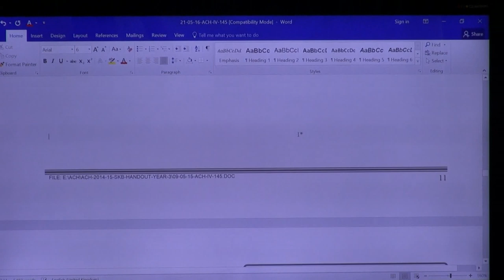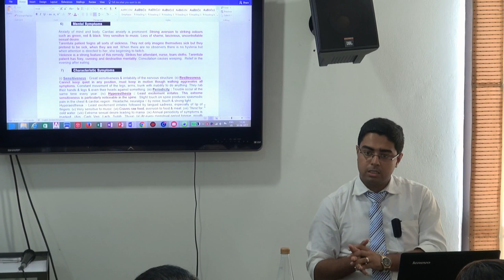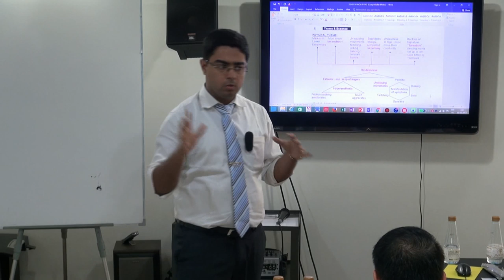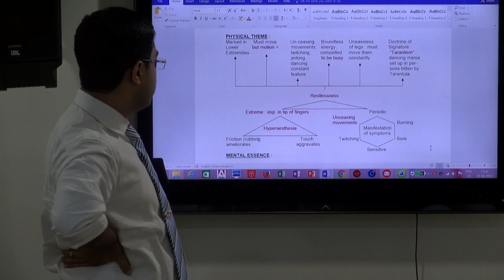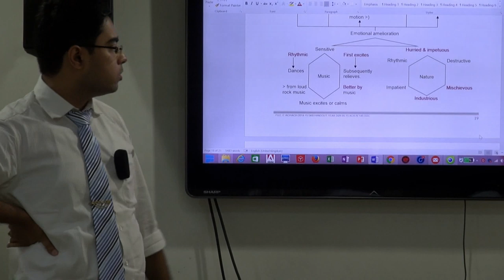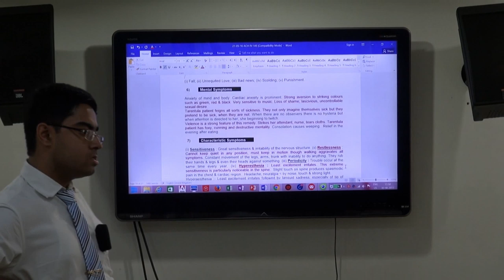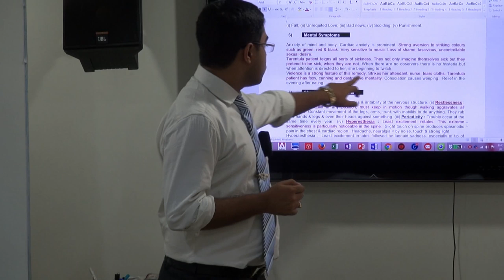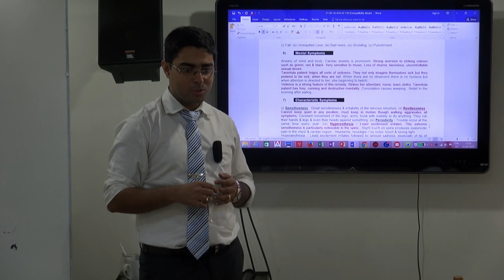The Restless Tarentula Hispania